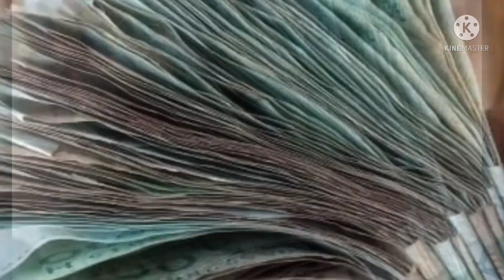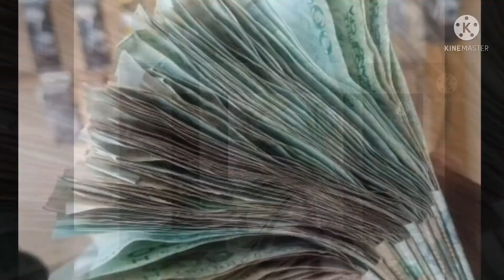Innalillahi wa innailaihi rajun yan fachi da makami sun tare malam a hanyar legos ku saurara ku bio2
Innalillahi wa inna ilaihirraji'un yan fashi da makami suntare malam a hanyar Lagos

Tashar da babu irinta tasha mai farin tasha mai albarka tashar da kuka saba bibiya tashar da tasaba tafiya da ra ayinku wato

Arangama Hausa TV Channel din da tasaba nishadan tar daku a kowane lokaci kuci gaba da bibiyar wannan wannan Tasha Tamu mai farin jini

Kudannacribe domin kasan cewa damoki a kowannane kuma kuyi comment kuyi share kudanna like muna godiya masoya Allah ya barmu tare Matsalar copyright matsala ce babba YouTube bazasu karbi channel dinka ba matukar akwai shi Ku kula Ku kiyaye domin kayayewa zaku iya tuntubar

a kowane lokaci muna jindadin haduwa daku masoya idan kuna bukatar a tallata muku channel ko ayi muku wata tallar wata haja zaku iya Neman mamayau ta hanyar comment muku zamu kula Insha Allah